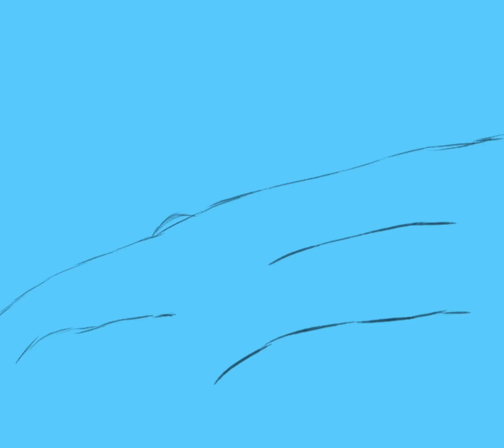Animation Test: Ocean